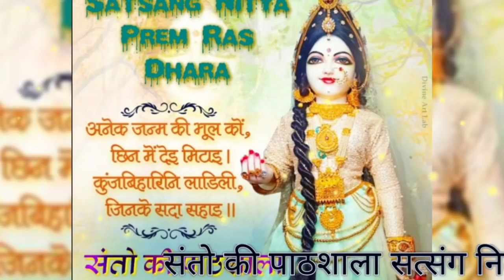घबराइए मत बस नाम जप का सहारा ले लीजिए।।पूज्य श्री राधाबाबा।।radha baba ji pravachan